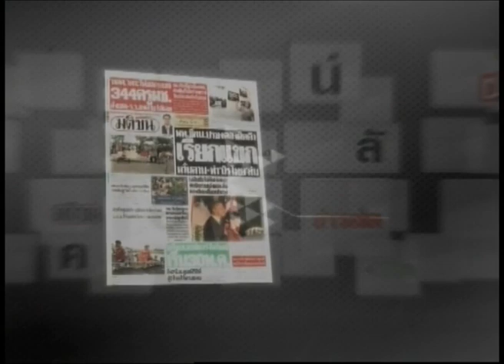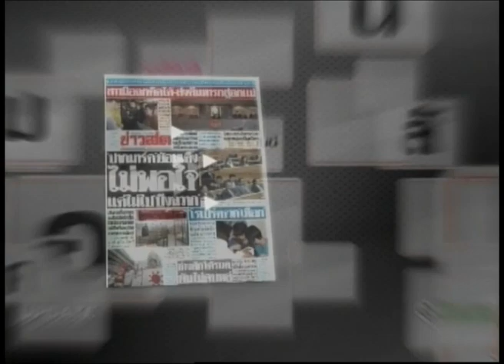23 4 57 ข่าวค่ำDNN คอลัมน์อัพเดท กลัวทางตัน